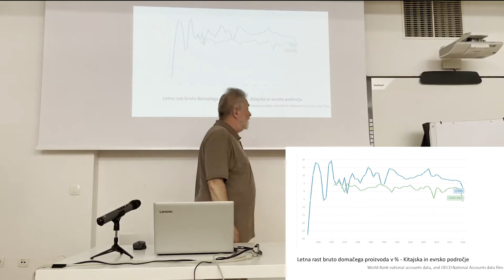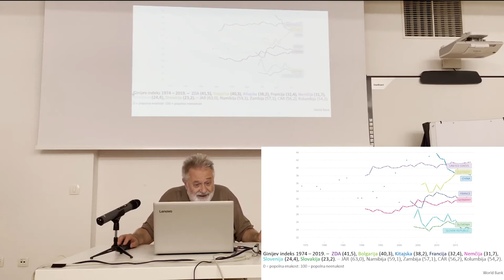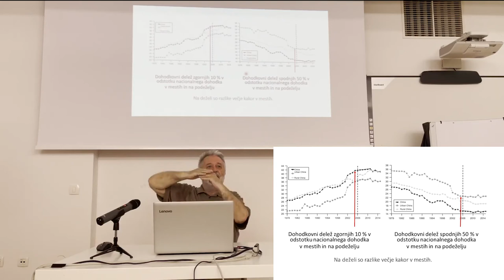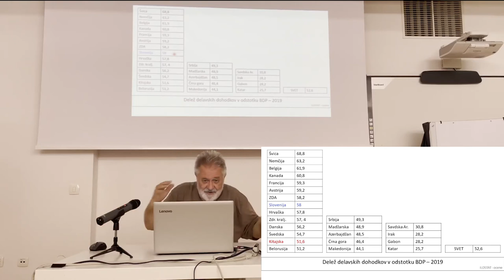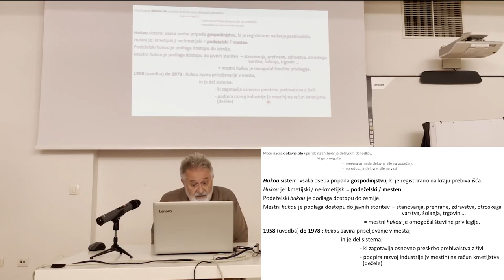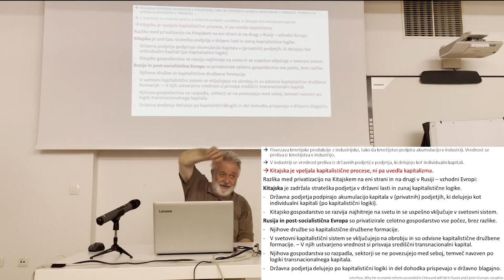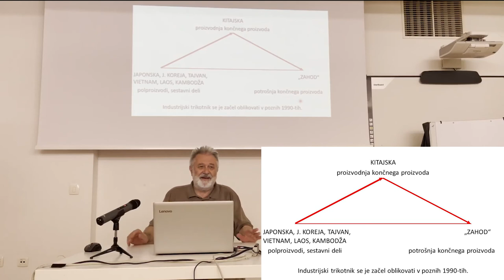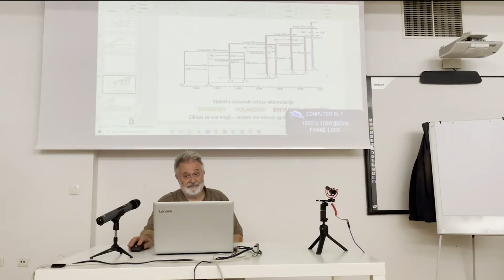Rastko Močnik: Kitajska v svetovnem sistemu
V predavanju dr. Rastko Močnik pojasnjuje vzpon Kitajske z medsebojnim delovanjem svetovno-zgodovinskih procesov na eni strani, na drugi strani pa praks in procesov v Kitajski sami.

Neoliberalne reforme, ki so jih vladajoče skupine vpeljale v post-socialistične dežele, so pahnile te družbe na izkoriščano svetovno obrobje v primežu "evro-atlantskega" imperializma. Nasprotno so kapitalski procesi, ki so jih na Kitajskem vpeljali že kakšnih deset let poprej, deželo povzdignili v najmočnejše gospodarstvo na svetu, ki je odpravilo revščino in izboljšalo življenje velikemu delu prebivalstva. Poskusili bomo dognati, kakšna je bila cena tega razvoja in s kakšnimi protislovji se spopada "socializem s kitajskimi značilnostmi".